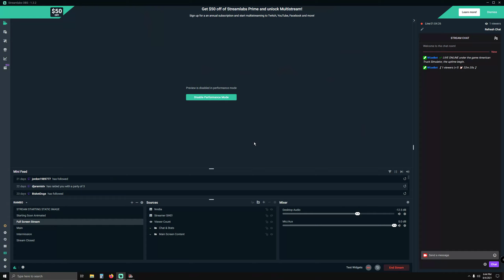Convoy Medium Haul through Rain & Fog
Quick 2 Person Convoy on American Truck Simulator. Join us on our next convoy.

Build Specs:
EVGA Nvidia 3070 FTW Ultra 3 (Water Cooled 240mm Radiator Push Pull)
Intel i9-10850k 3.60hz (Liquid Cooled AIO)
32 GB DDR 4 3600mhz
2 TB NVMe x 2
4 TB HDD